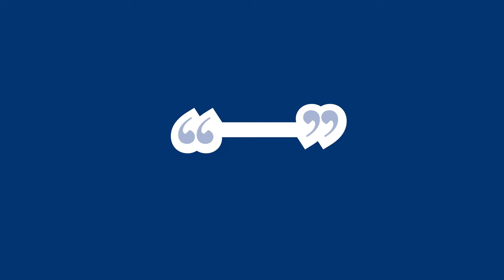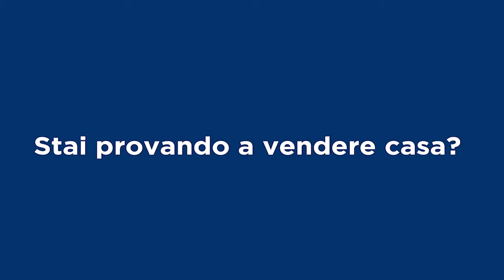Remax Italcase & Emiliano Galli Broker Manager, presenta la "VILLA ROMA" Zona BOCCEA V.SANTA - ROMA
La Villa ROMA è di Recente costruzione su due livelli in ottimo stato interno.  ubicata in  ZOA BOCCEA - VALLE SANTA Esattamente in Via quarona.
Cosi suddivisa:
Ampio salone
Cucina abitabile,
Piano Rialzato : Bagno e ripostiglio/lavanderia2 camere  bagno balcone e e Primo Piano: Terrazzo.
 Grande giardino angolare in parte pavimentato